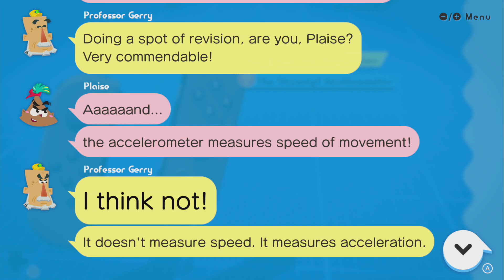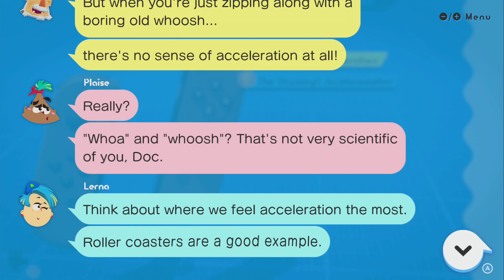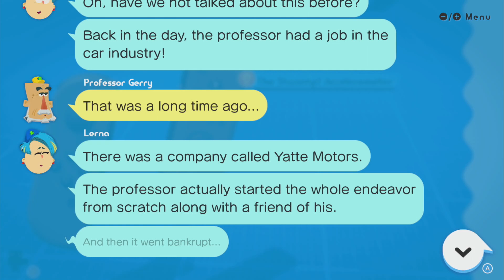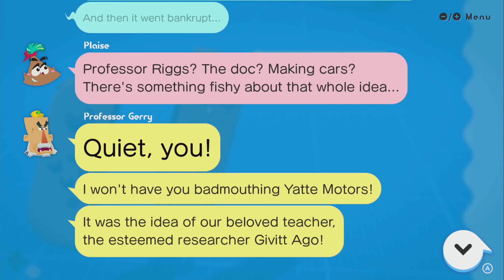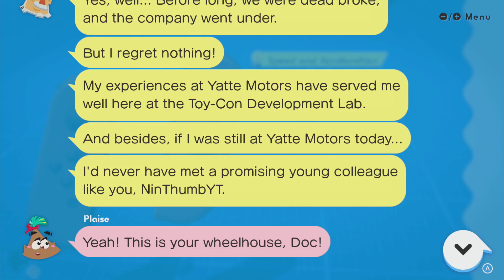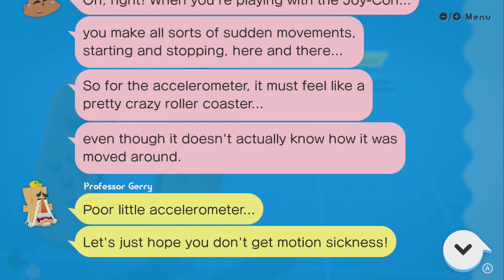DISCOVER ~ JOY-CON ~ Speed and Acceleration - LABO 01 VARIETY KIT - NO COMMENTARY 1bf